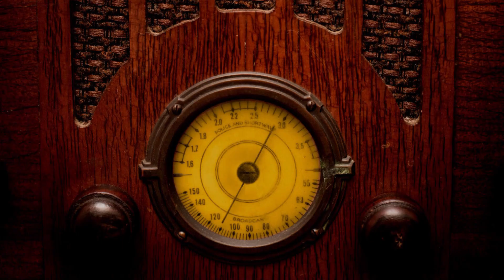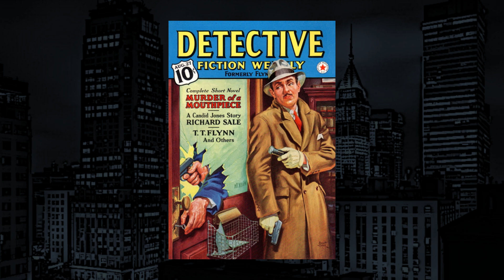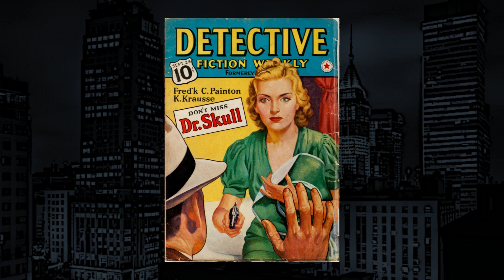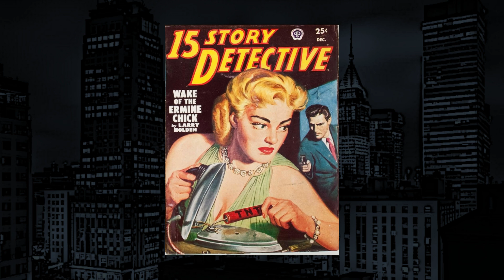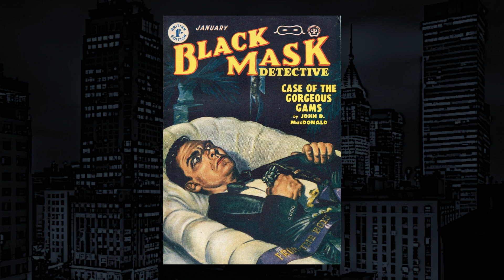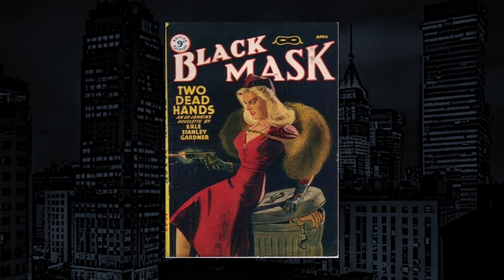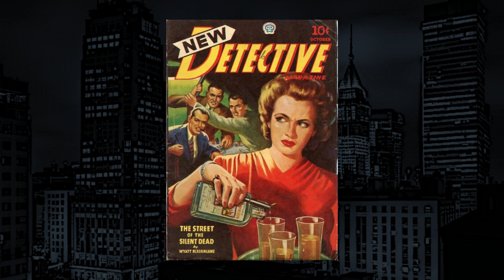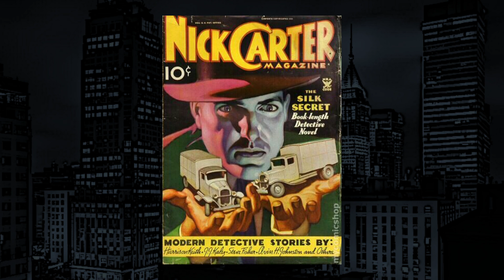Classic Mystery Radio-The Whistler-"Black Magic"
The Whistler-"Black Magic" from Classic Mystery Radio.
A romantic triangle in malaria-ridden Africa is further complicated by oppressive heat and restless natives.